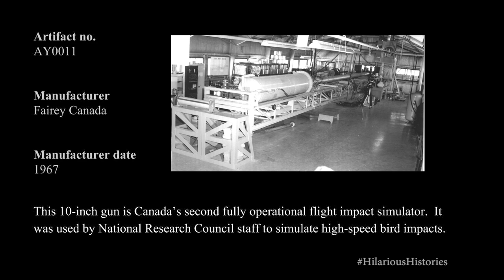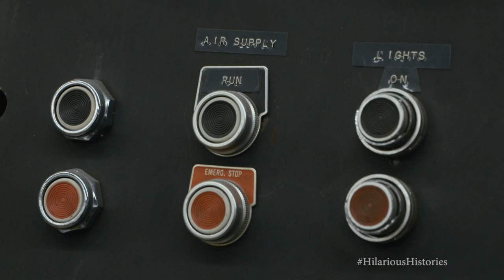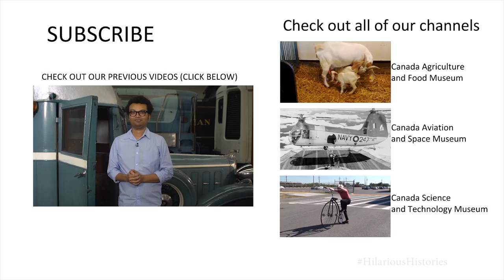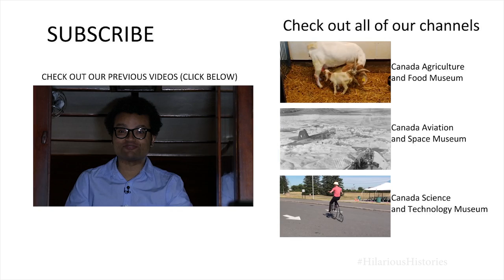The Chicken Cannon with Nile Séguin – Hilarious Histories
Nile Séguin has a look at the Chicken Cannon, artifact no. AY0011, at the Canada Science and Technology Museums Corporation’s storage facility.

This 10-inch gun is Canada’s second fully operational flight impact simulator.  It was used by National Research Council staff to simulate high-speed bird impacts.
A collaboration with the Canada Science and Technology Museums Corporation and Let's Talk Science.